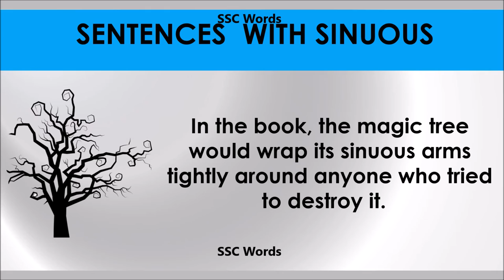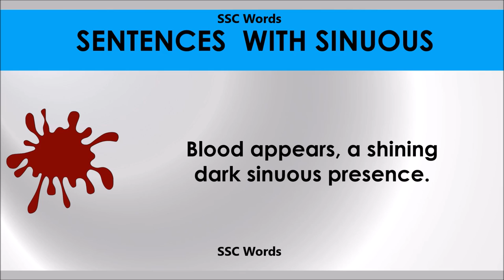Sinuous # Improve English # Meaning and 5 sentences # GRE CAT GMAT word # SSC Words